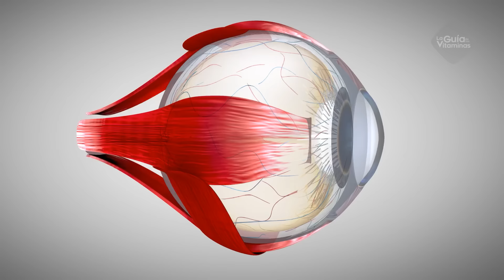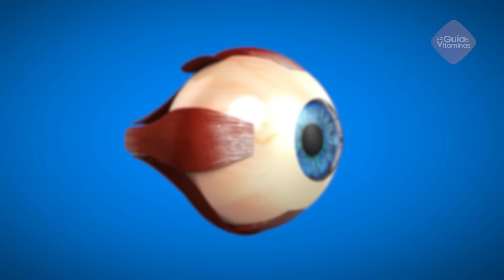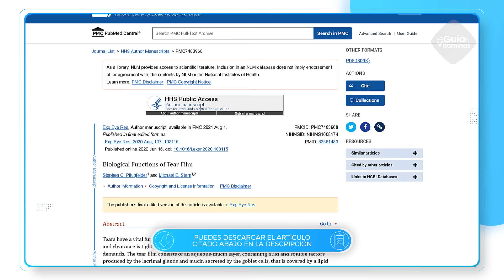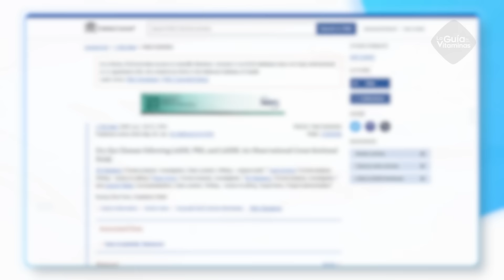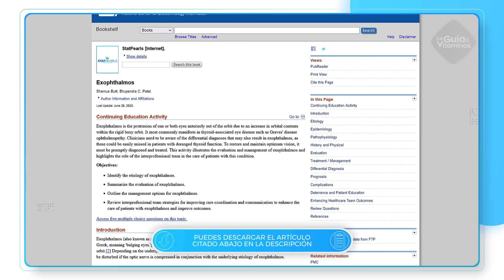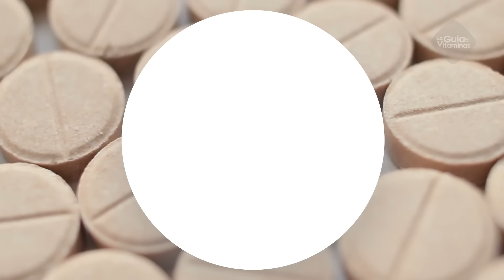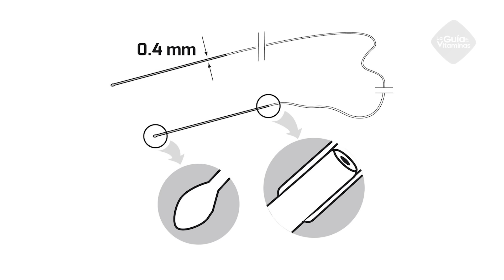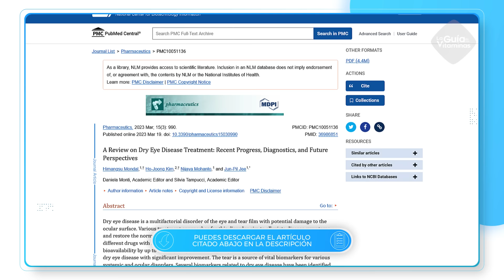ALERTA! Por Esta Peligrosa Razón TIENES OJO SECO Y Nadie Te Lo Dice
En general, el ojo seco es más frecuente en mujeres que nombres probablemente debido a causas hormonales pero existen otros factores de riesgo importantes.
Pero, ¿sabes a que se considera ojo seco exactamente? y ¿qué causas  y qué factores te ponen en riesgo de sufrir esta afección? ¿Sabes cómo prevenirlo y tratarlo?. Quédate viendo este interesante video donde te explicaremos todo lo que necesitas saber de esta afección ocular tan común.